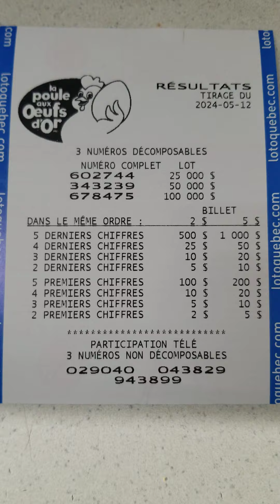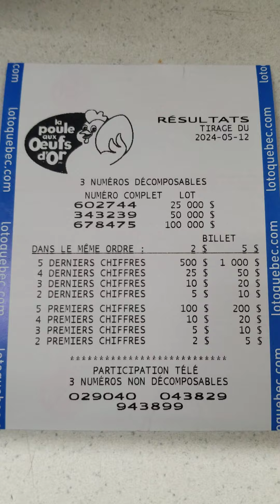résultats la poule aux œufs d'or dimanche le 12 mai 2024